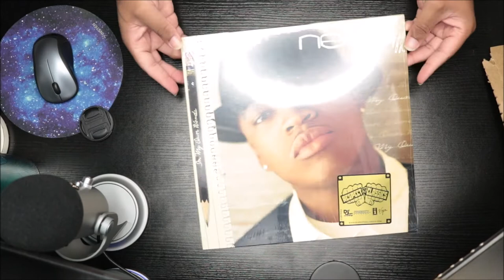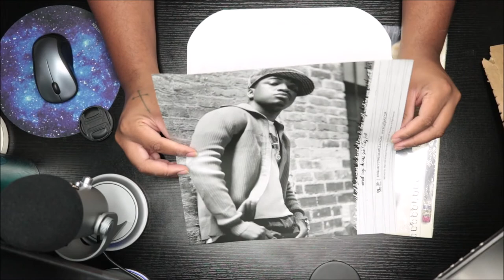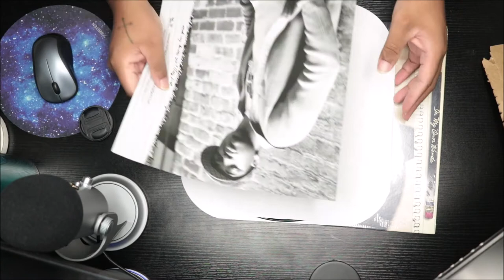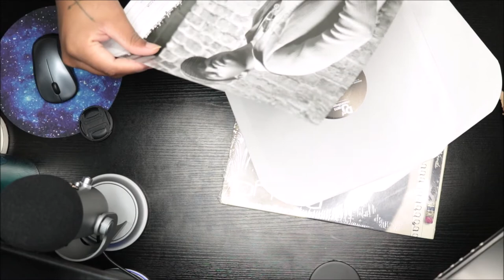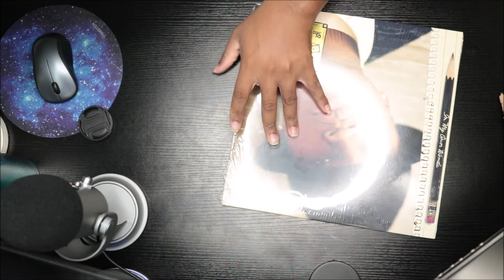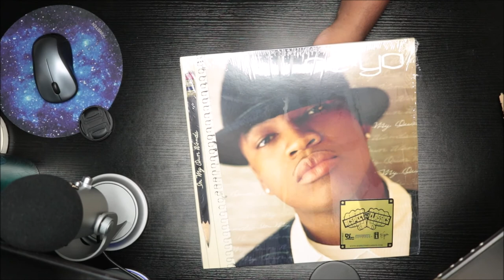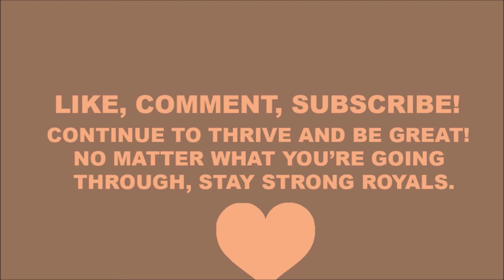Unboxing Neyo - In My Own Words [2 LP]